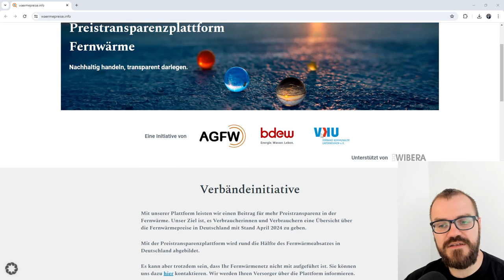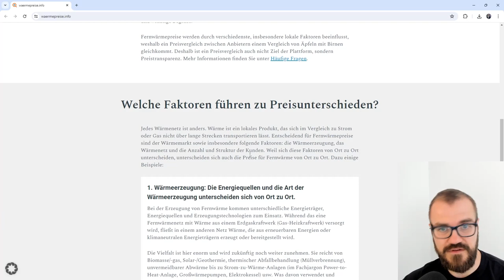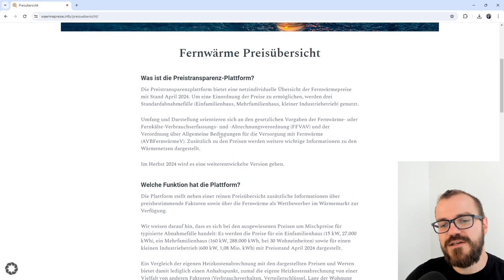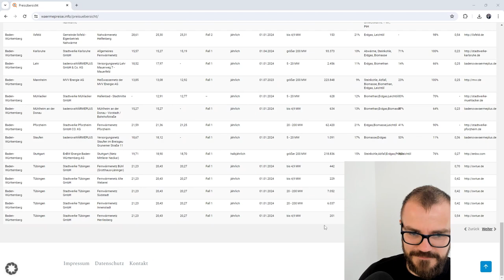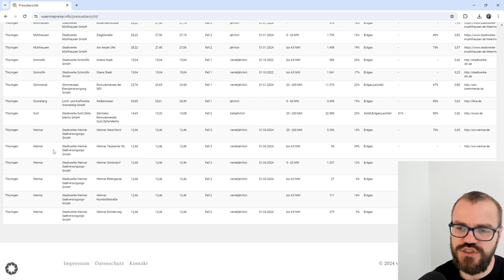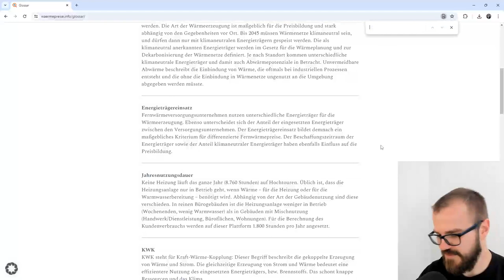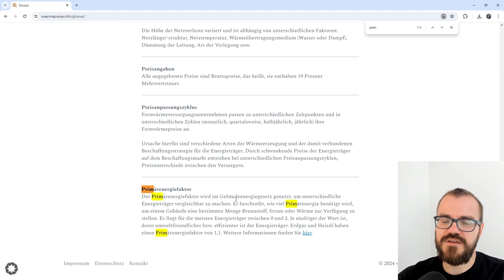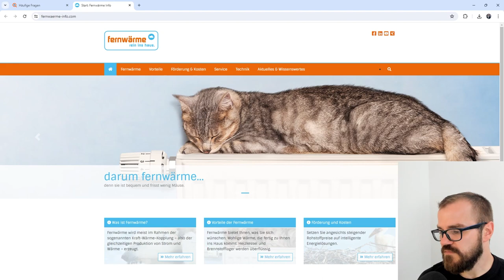Fernwärme-Preisvergleich und Wärmeplanung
Die Preistransparenzplattform Fernwärme ist gestartet und bietet für einen Teil der Wärmeversorger aktuelle Fernwärmepreise - damit kann der Verbraucher zumindest Vergleichspreise abschätzen.

00:00 Willkommen
00:25 Fernwärme ist monopolistisch
06:40 Preisvergleichstabelle
11:23 Primärenergiefaktor
13:40 Infos zur Fernwärme
14:45 Fernwärme vs Gasheizung
18:42 Verabschiedung